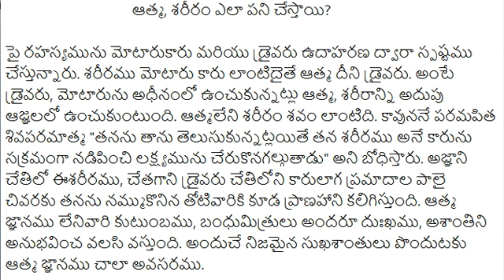ఆత్మ, శరీరం ఎలా పని చేస్తాయి